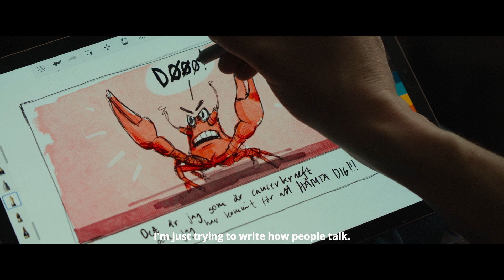SIFF 2023 Trailer: One Day All This Will Be Yours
Screening at the 49th Seattle International Film Festival (May 11-21, 2023).

In this offbeat drama of dysfunctional domestic dynamics, a cartoonist reunites with her siblings at their family farm in distant Norrland, Sweden, to find out which of them will inherit the land. But something buried in their past is bound to complicate matters.